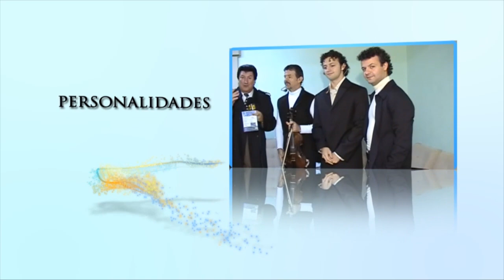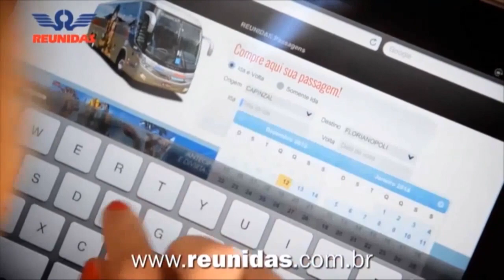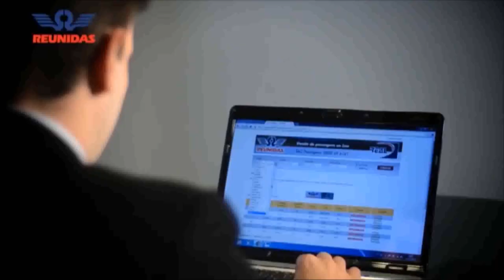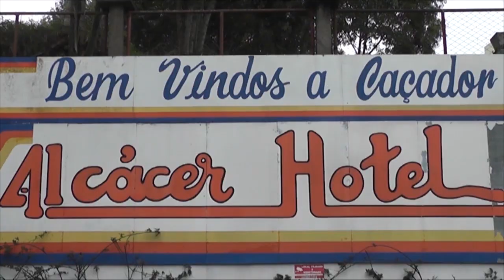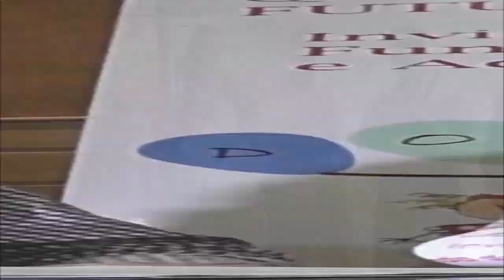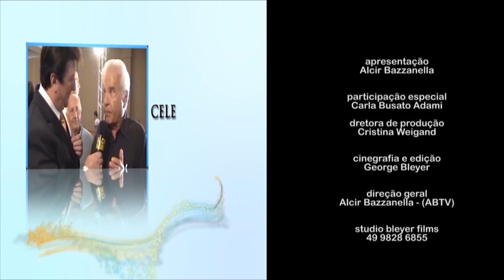Alcir Bazzanella entrevista Carla Busato Adami, madrinha da FIA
Num ambiente agradável e descontraído, onde se fizeram presentes várias autoridades, o Programa Alcir Bazzanella Sport Business fez a cobertura completa do evento da FIA, Fundação para a Infância e  Adolescência